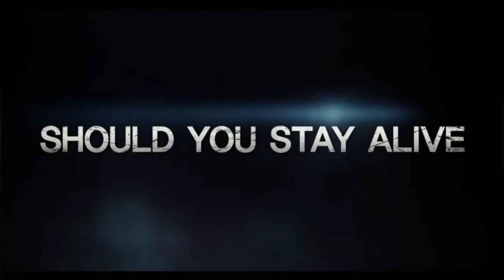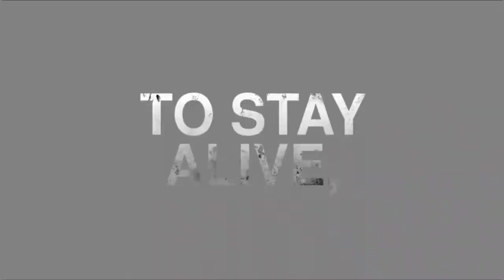Train to Busan Review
A zombie apocalypse film that has a lot of heart and a emotionally driven story.